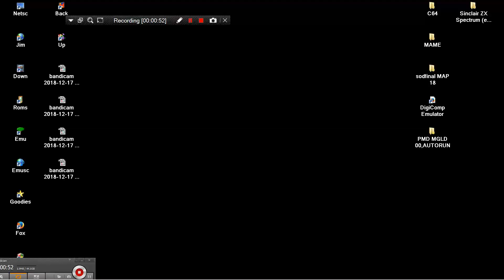KILLEM ALL KILL EM ALL KILL THEM ALL For SEGA DREAMCAST VMU VISUAL MEMORY UNIT 4